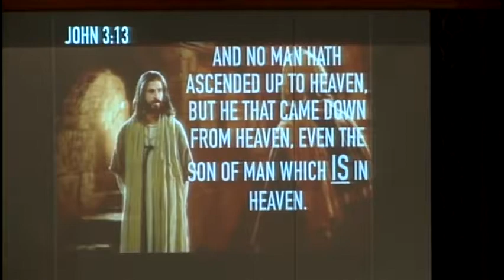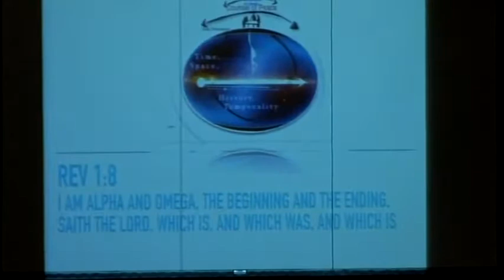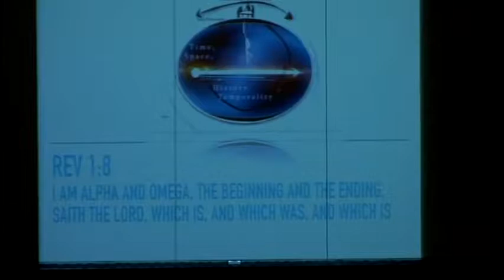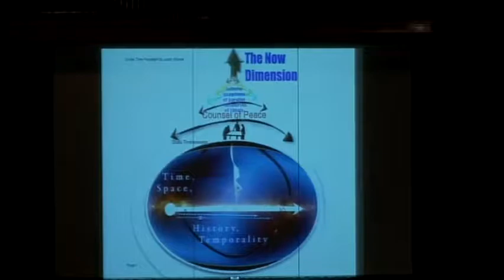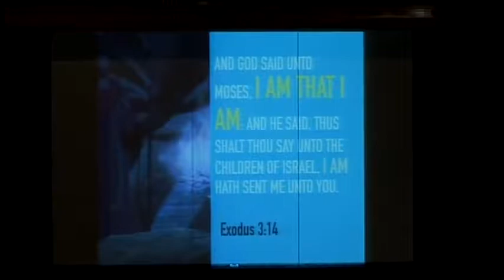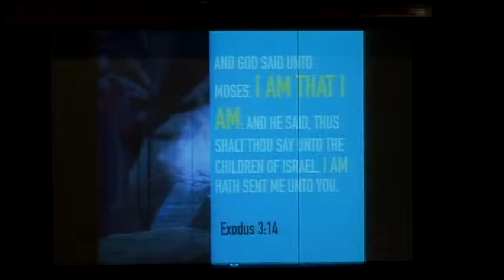God is Love Every Time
for more of these sermons.

Or better yet, come worship with us!  We are located at:
on the corner of Clinton and Ninth, next to McLane High School.

Message: "God is Love Every Time" by Justin Wilson
on August 13, 2016 at Central Valley SDA Church

This sermon discusses topics including Nicodemus, Jesus, New Birth, Book of Life, Alpha, Omega, Divine Time Paradigm, Conditional Prophecy, Omnipresent, Father, Son, Holy Spirit, Trinity, Satan, Accusations, Temptation, Everlasting Love, Scars, Hands.